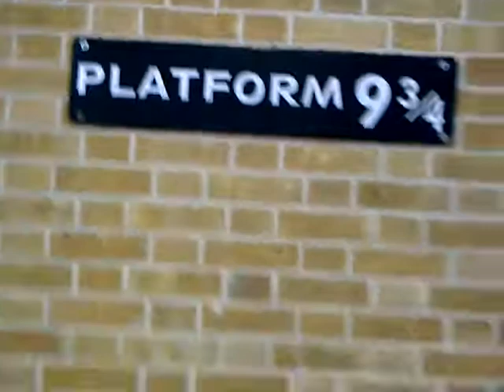Video Bonus - Platform 9 3/4